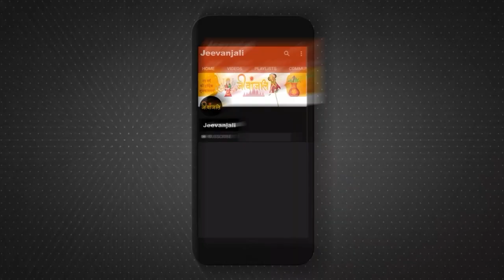Shardiya Navratri 2023: नवरात्रि में कलश स्थापना के लिए इस बार 45 मिनट का ही मुहूर्त, जानें सही समय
शारदीय नवरात्रि का शुभ आरम्भ 15 अक्टूबर से होने जा रहा है। मां दुर्गा के भक्त नौ दिनों तक चलने वाले इस उत्सव को धूमधाम से मनाने के लिए तैयारी कर रहे हैं। पूरे वर्ष में,चार नवरात्रि मनाई जाती है।  आगामी नवरात्रि शारदीय होगी, जो आश्विन शुक्ल पक्ष की प्रतिपदा से नवमी तिथि तक मनाई जाएगी। इस दौरान, भक्त मां दुर्गा और उनके नौ अवतारों - नवदुर्गाओं की पूजा करते हैं। यह त्यौहार नौ दिनों तक मनाया जाता है, इसलिए सही तिथियों और कलश स्थापना के सही मुहूर्त को जानना आवश्यक है। नवरात्रि के पहले दिन ही कलश स्थापना की जाती है। मान्यता है कि कलश स्थापना मुहूर्त में ही करनी चाहिए, क्योंकि नौ दिनों यह देवी के स्वरूप में आपके निवास स्थान में विराजमान रहता है।